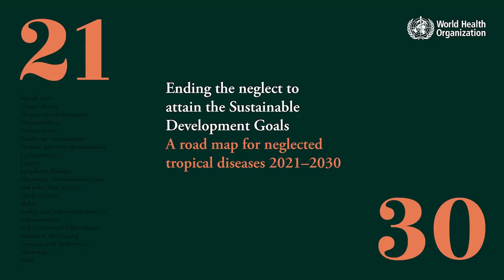Anthony Baffoe, Deputy General Secretary, Confederation of African Football (CAF)